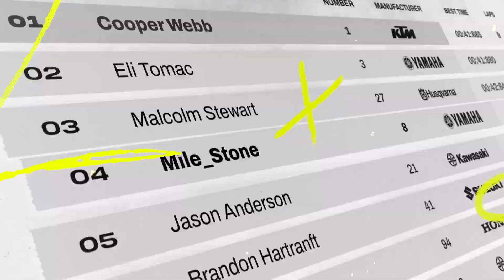8 Juegos GEFORCE NOW para la segunda semana de MARZO 2023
Juegos disponibles desde ya para GeForce Now

00:00 JUEGOS MARZO
00:54 Hotel Renovator
01:36 Clash: Artifacts of Chaos
02:14 Figment 2: Creed Valley
03:20 Monster Energy Supercross 6
04:16 Big Ambitions
05:06 Call of the Sea
05:55 GRID Legends
06:37 Scars Above
07:32 Despedida

     ⏩Mi canal secundario: @Ascmigameplays